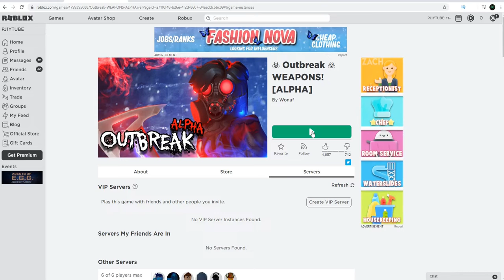A NEW PIGGY GAME!? - roblox outbreak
Today me and nat play outbreak!!!